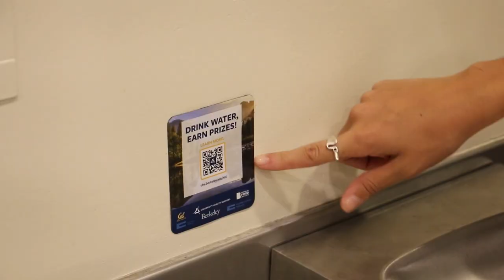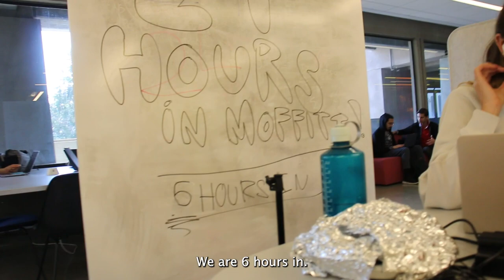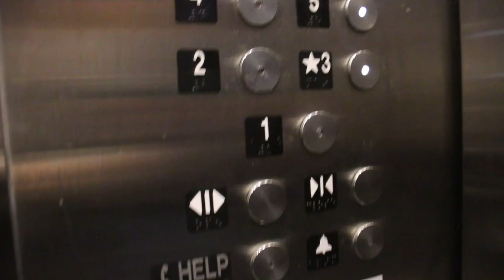Spending 24 Hours in UC Berkeley's Library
3 Berkeley students test whether they can spend 24 hours straight in Moffitt Library without leaving once! Find out who taps out first or if they can make it through the whole thing!

Credits:
Produced/Edited By:
Akhil Gutta
Addi Lee
Gwen Zirkle